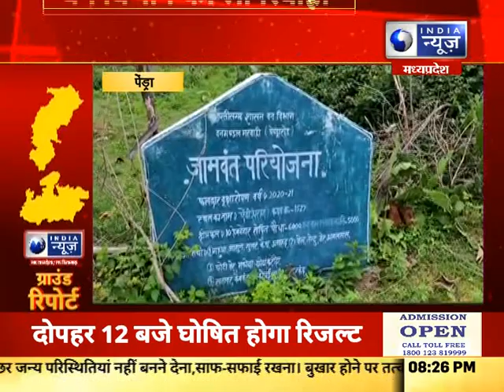Ground Report : MP में फिर से खुले स्कूल- 50 प्रतिशत के साथ क्लासेज शुरू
Ground Report : MP में फिर से खुले स्कूल- 50 प्रतिशत के साथ क्लासेज शुरू  India News MP

( Koo APP)
(MX Player)